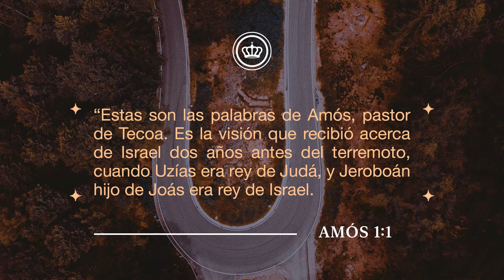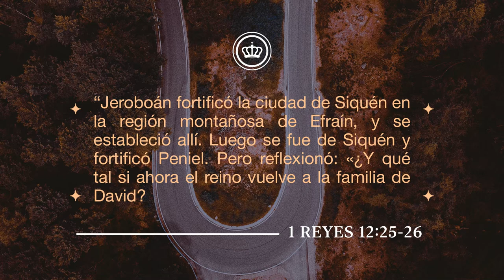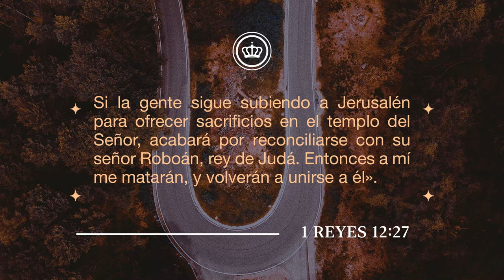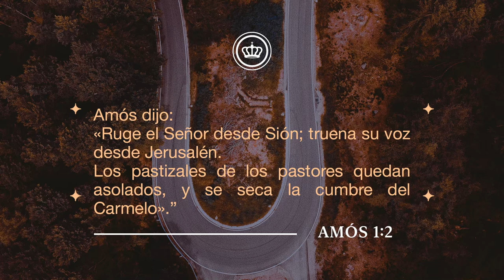Volver a Ti | Introducción al libro de Amós | Pastor David Caballeros